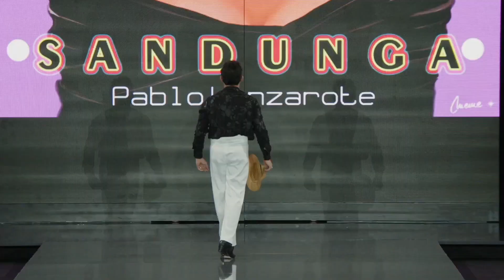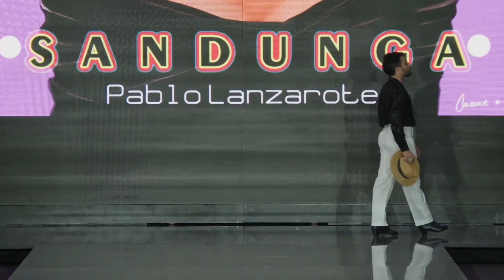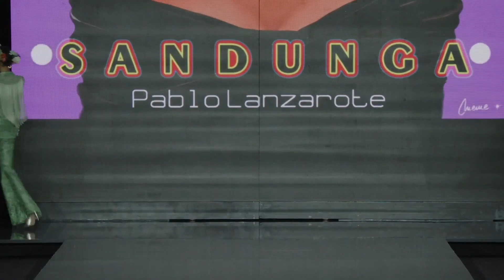Pablo Lanzarote | Africa | SIMOF 2023 | Fashion Show